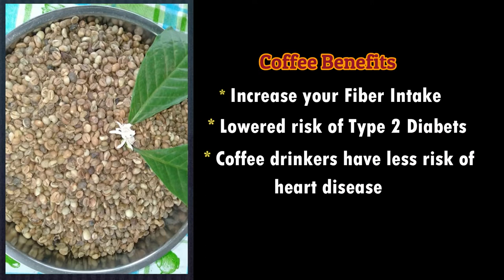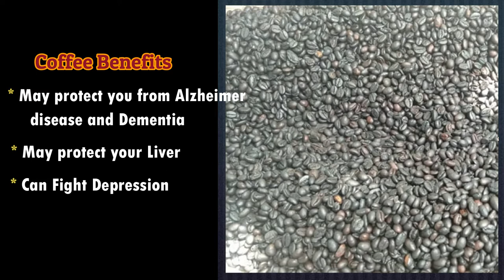Coffee Processing from Bean to Coffee Cup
coffee aging process
coffee acetic process
coffee making process at home
coffee processing
coffee processing method
coffee processing steps
coffee processing equipment
coffee processing ppt
coffee processing in the philippines
coffee processing facility
coffee process flow chart
coffee process methods
coffee process washed
coffee process steps
coffee process flow diagram
coffee process from tree to cup
coffee process diagram
coffee anaerobic process
coffee decaffeination process and cancer
the coffee process from crop to cup
tea and coffee processing
coffee process bean to cup
coffee bean process
coffee brewing process
coffee blending process
process coffee beans at home
coffee blooming process
coffee bean process washed
coffee cold process soap recipe
coffee cold process soap
coffee cultivation process
coffee cupping process
coffee cherry process
coffee cold process recipe
coffee cultivation process in india
coffee creamer process
coffee process definition
coffee process drinking
coffee decaffeination process
coffee drying process
coffee decaf process
coffee degassing process
d.g.f coffee processing corporation
coffee process essay
coffee process explained
coffee process engineering
coffee extraction process
coffee enema process
coffee extraction process pdf
coffee export process
coffee export process in ethiopia
intel® xeon® e processor (coffee lake-s)
coffee process from plant to cup
coffee process from bean to cup
coffee process from start to finish
coffee process flow
coffee process from farm to cup
coffee process graphic
coffee growing process
coffee grinding process
coffee grading process
coffee growth process
process coffee grounds
coffee bean growing process
coffee process houston
coffee process houston tx
coffee harvesting process
coffee hulling process
coffee process illustration
coffee process in ethiopia
coffee process images
coffee industry process
coffee making process ielts
coffee making process in ethiopia
coffee jelly process
jamaica coffee process
kona coffee process
keurig coffee process
coffee process learning
coffee luwak process
coffee lactic process
coffee lake processor
coffee lyophilization process
coffee helps liver process alcohol
lean coffee process
how to process coffee locally
l'or decaf coffee process
coffee process map
coffee process meaning
coffee making process
coffee milling process
coffee making process diagram
coffee maker process
coffee machine process
m&s decaf coffee process
coffee process natural
coffee process natural vs washed
coffee new process
coffee bean natural process
decaf coffee natural process
green coffee natural process
coffee of process
community coffee process operator salary
coffee beans process of making
instant coffee process of making
coffee roasting process of
coffee shop operation process
coffee pour over process
process of coffee production
types of coffee processing
handbook of coffee processing by-products
steps of coffee processing
methods of coffee processing
stages of coffee processing
how to make coffee video
how to make coffee viral
how to make coffee vanilla flavored
how to make coffee vegan
how to make coffee without coffee maker
how to make coffee with creamer
how to make coffee with coffee beans
how to make coffee without a filter
how to make coffee with a coffee maker
how to make coffee with french press
unwashed coffee process
coffee process video
coffee making process video
coffee bean process video
wet process coffee vs dry
vietnamese coffee process
v60 coffee process
coffee process writing
coffee process wikipedia
coffee process water
coffee wine process
coffee wet process
coffee wet process method
coffee process yellow honey
coffee process youtube
coffee yeast process
coffee making process youtube
coffee production process task 1
coffee making process task 1
ielts task 1 process coffee
coffee seeds process
paano ginagawa ang kape